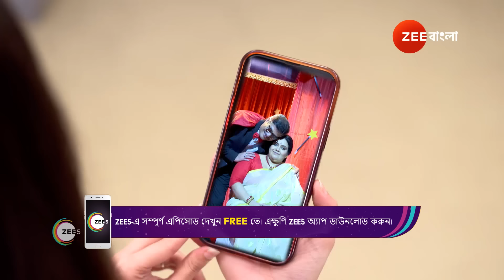Neem Phooler Madhu | Ep - 710 | Webisode 03 | Oct,31 2024 | Pallavi Sharma,Rubel Das | Zee Bangla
Learning about Amitesh's magic show annoys Krishna. However, when his performance earns praise, Krishna is touched. Meanwhile, Aritra updates Isha about the show. Later, Amitesh thanks Parna.